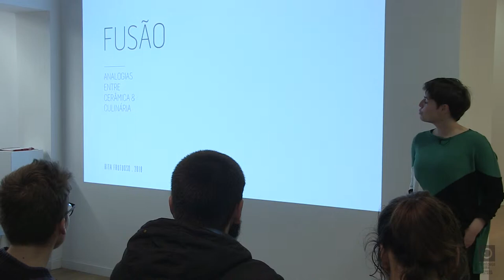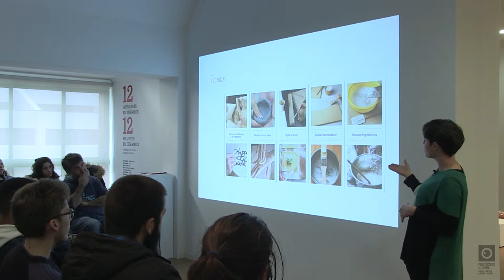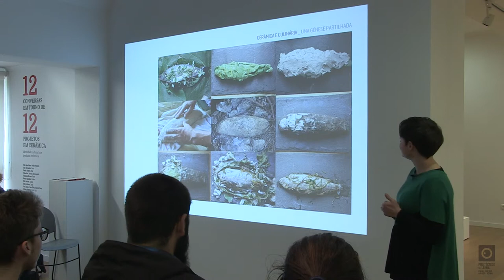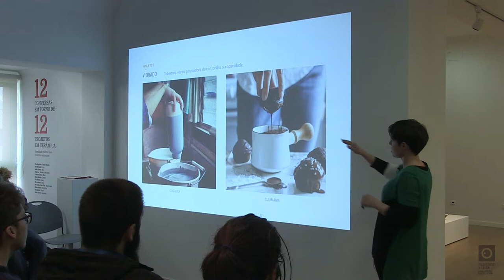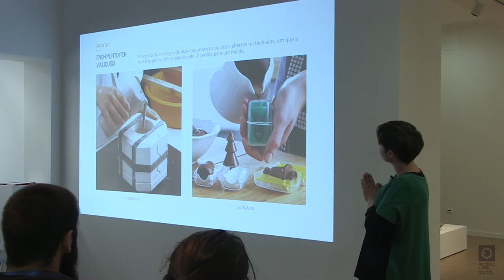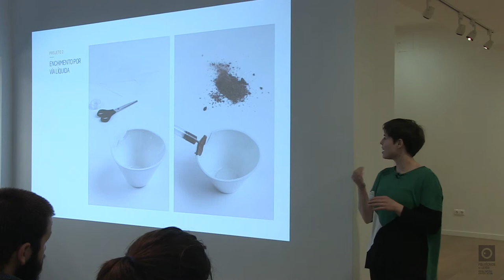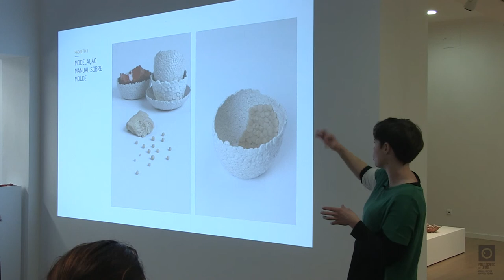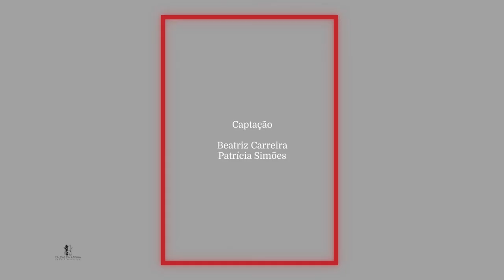12 Conversas em Torno de 12 Projectos em Cerâmica - Rita Frutuoso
12 Conversas em Torno de 12 Projectos em Cerâmica -  Identidade cultural nos produtos cerâmicos.
Rita Frutuoso - Fusão